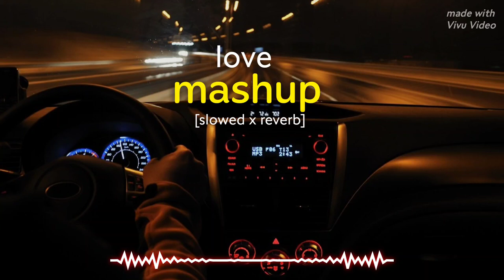love mashup song || arjit sing 🎶 || lofi love mashup || non stop love mashup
love mashup dj chetas song download
love mashup 2015 dj chetas song list
clueless love mashup song download
cg love song mashup download
cg love song mashup
international love mashup by dj chhaya mp3 song download
love mashup song female version mp3 download
love mashup song for ringtone
love mashup song female version
love mashup f

new love mashup song new arijit singh, love story
Song mix new
love song slowed and reverb mashup, love song
slowed and reverb lofi
bollywood songs,
mashup songs,
bollywood mashup,
love mashup,
old vs new bollywood songs mashup, Bollywood
Mashup,
Old Hindi Songs Mashup 2022,
Old